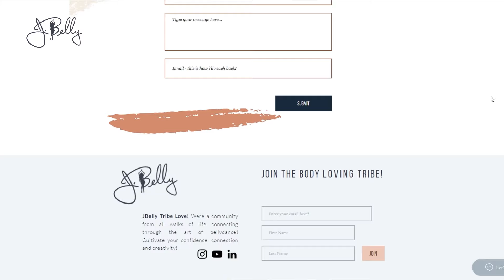Are you ready to "Sweat Sexy" with BellydanceBURN™ created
JBelly's School of RAQ: Bellydance School by @jbellyburn

As seen on "The Wendy Williams" show 2021 and featured in "The Health Magazine" 2019! BellydanceBURN is an all levels "Sweat Sexy" safe and effective fitness system created by Janelle.

★ Join Weekly Live Zoom, In-Studio New York or  On-Demand Classes with Janelle
★ (All Levels) BellydanceBURN Unlimited Class Member Platform
★ Beginner to Advanced Level at home training program
★ Beginner to Advanced Level In-Studio and Online Classes and Courses
--- I hope to see you there beauties!

Whatever is good for your soul, do that!